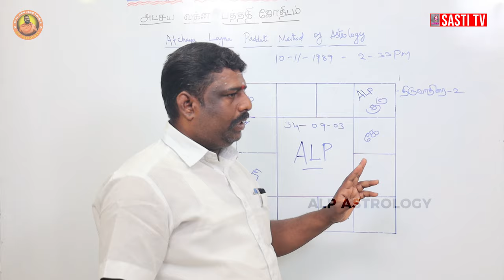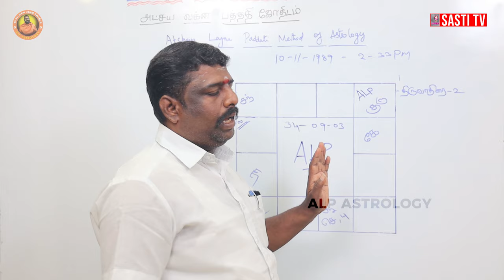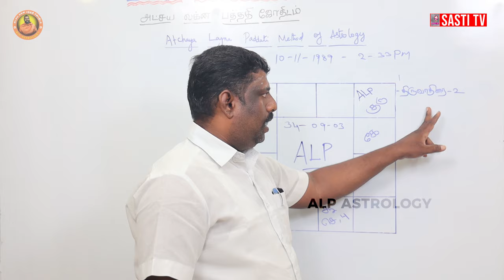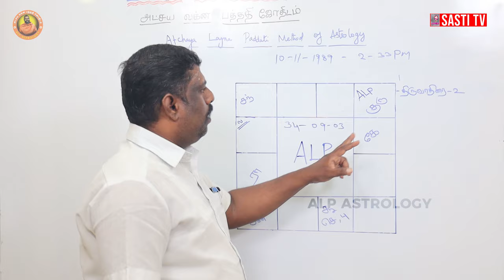குழந்தை பாக்கியம் இல்லாமைக்கு என்ன காரணம் ? | ALP ASTROLOGY